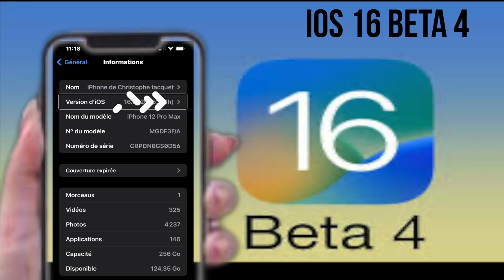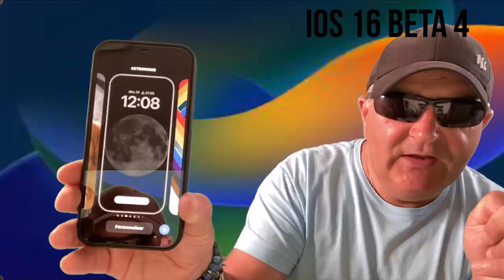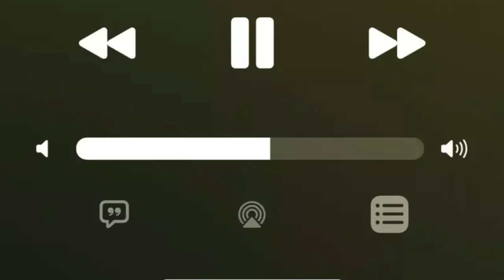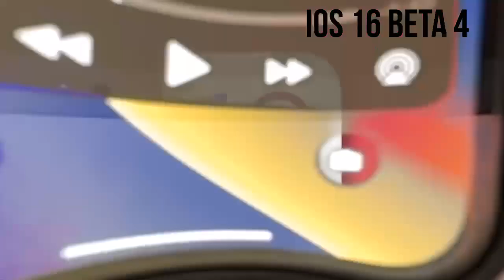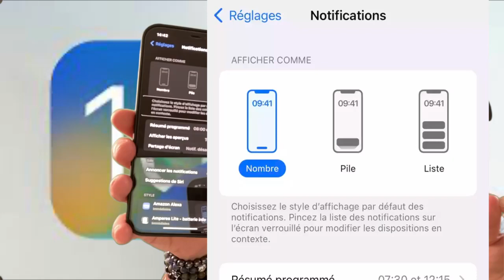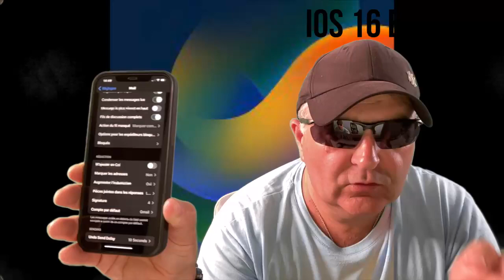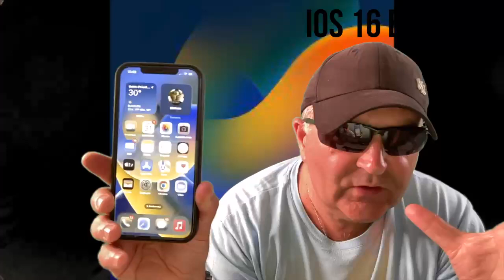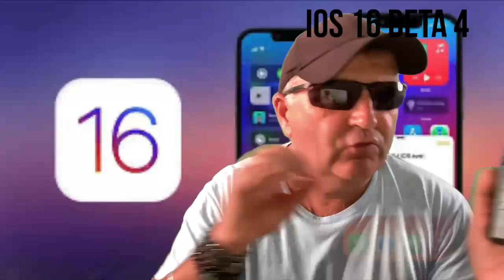iOS 16 Beta 4 : nouveautés iOS 16 Apple améliore encore votre iPhone sous iOS 16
iOS 16 beta 4, viens tout juste de faire son apparition et dans cette vidéo je vous montre les principales nouveautés sous iOS bêta quatre vous allez découvrir les toutes dernières fonctionnalités vraiment énorme cette version entièrement stable va vous faire découvrir la nouvelle version iOS.
iOS 16 Beta 4 : nouveautés iOS 16 Apple améliore encore votre iPhone sous iOS 16 version Stable